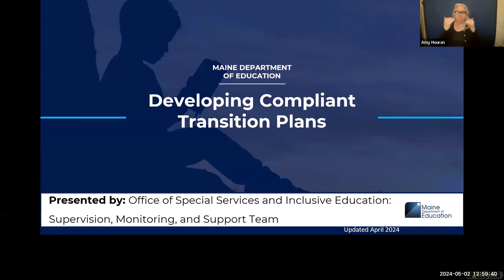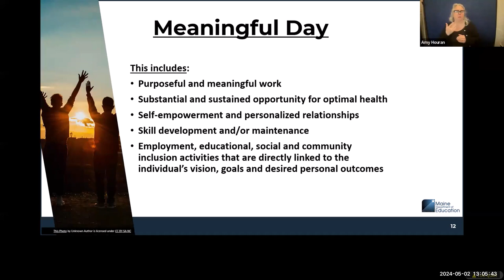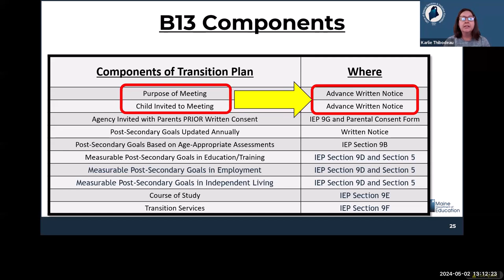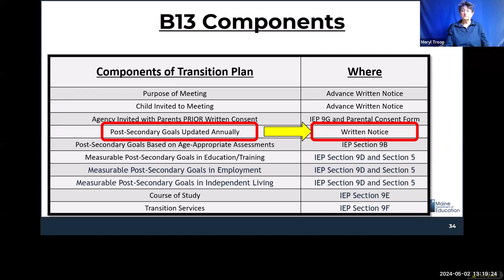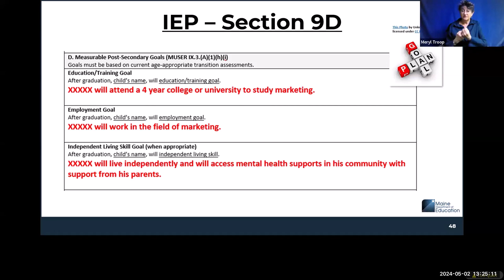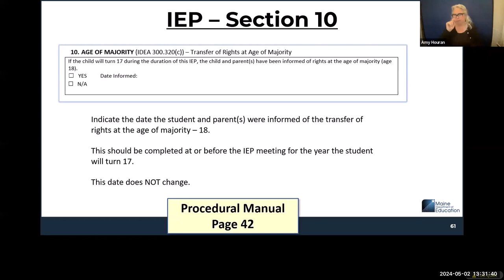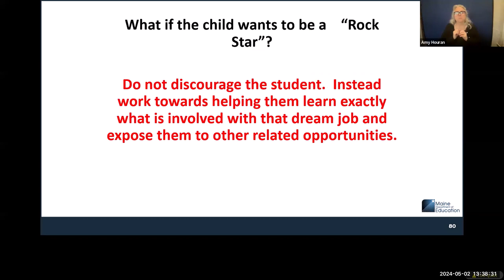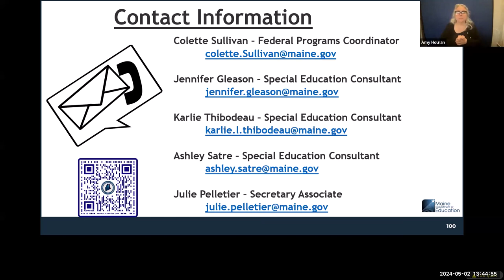Special Services All District B13 Transition Training (5.2.24)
The Supervision, Monitoring and Support Team provides special education professionals with information about writing an Individualized Education Program (IEP) that is compliant with federal and state regulations. During this presentation, viewers will learn specifically about IDEA part B indicator 13, section 9 of the IEP and web-based resources for effective, student led transition plans.